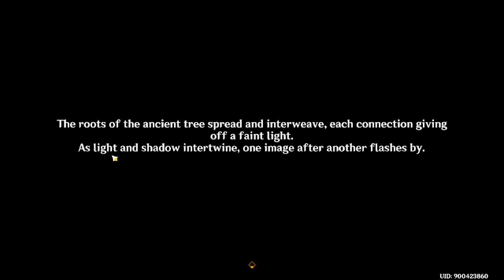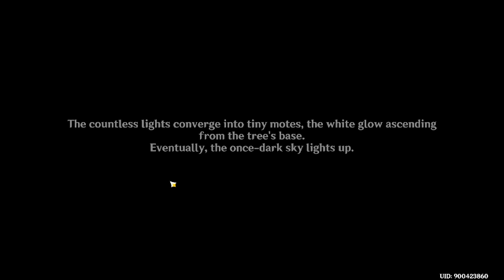The Hymn of Tir Yazad part 2